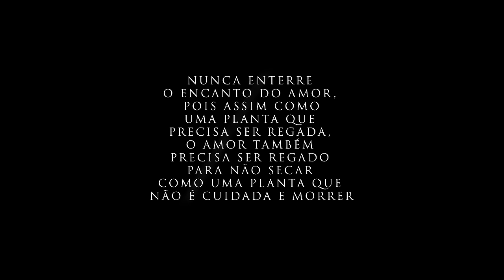Maridos que sabem cuidar de sua mulher são poucos l Henrique Samuel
Fazer atos educados e românticos não podem acabar em seu relacionamento, não deixe sua vida perder o encanto por causa do que pensam, ou falam pra você, somente você pode fazer uma história feliz ao lado do seu amor.